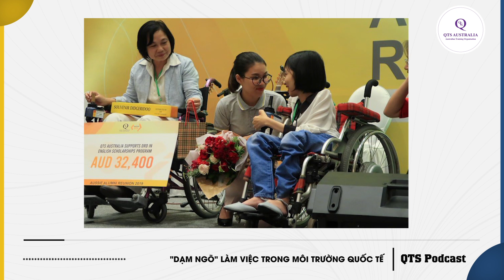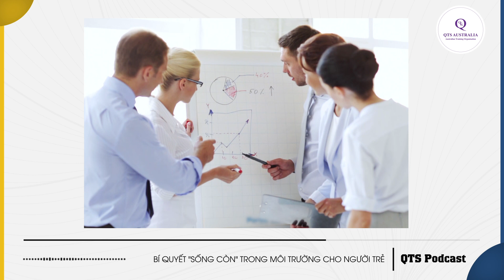QTS Podcast Ep.01 - Những "dạm ngõ" đầu đời khi làm việc trong môi trường quốc tế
Những chia sẻ kinh nghiệm  khi làm việc trong môi trường quốc tế cho thế hệ trẻ của Ths. Tracy Trang Trần

0:46 - Hành trình sống, học tập và làm việc tại môi trường đa văn hóa
1:10 - Môi trường trong nước vs môi trường quốc tế
2:00 - Thách thức trong cơ hội - Cơ hội từ thách thức
3:41 - Bí quyết sống còn trong môi trường cho người trẻ
6:50 - The Messages

 📍Quality Training Solutions - Tổ Chức Giáo Dục Úc